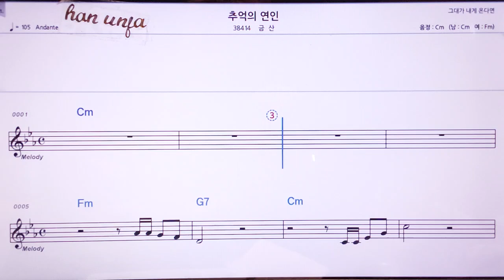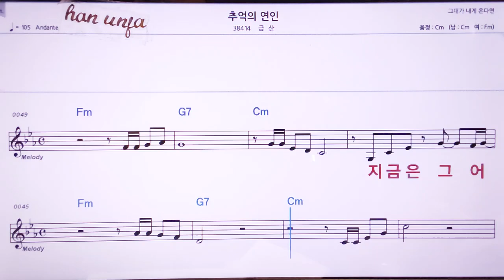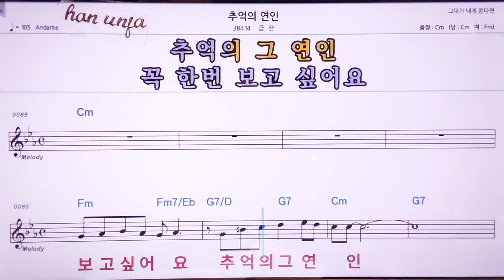💖추억의 연인/금산 👍MR,노래방, 악보, 코드,Karaoke With Sheet Music